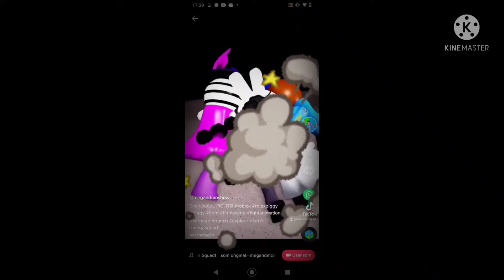piggy fight cloud 5